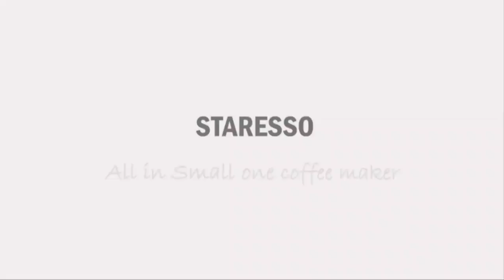Portable Coffee Maker 2020 | Coffee Maker for camping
| List & Links:
● Amazon US
●Amazon International

✮✮ Try Amazon Home Services | Housecleaning, handyman services, carpet cleaning, and much more

✮✮✮ Try FREE Twitch Prime

✮✮✮ Try FREE Audible and Get Two Free Audiobooks

✮✮✮ Get FREE Amazon channels and watch 1000+ Premium shows and movies

 Waiting for your comments, help channel (Top 10 For You)